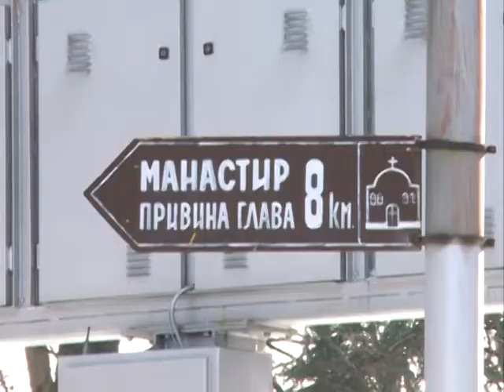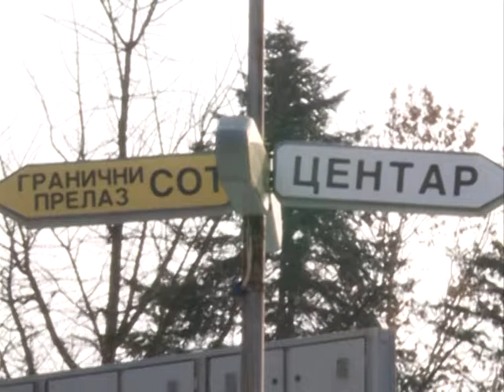Sid zima kadrovi